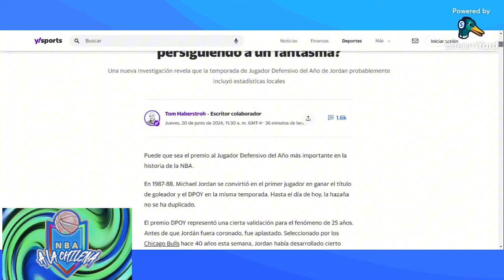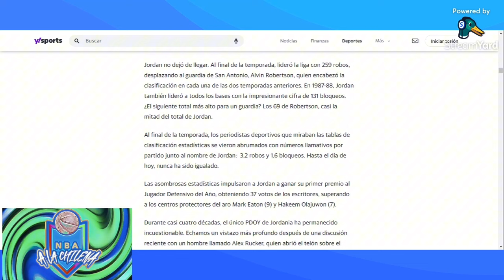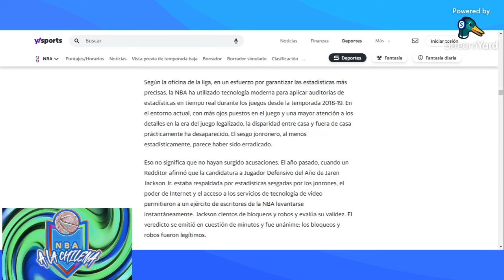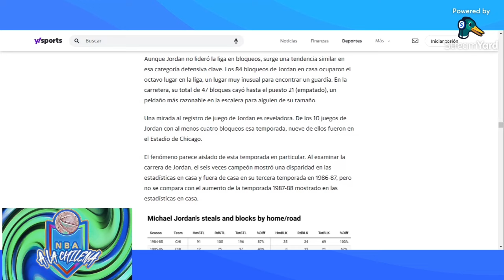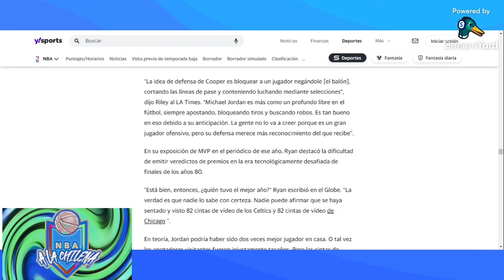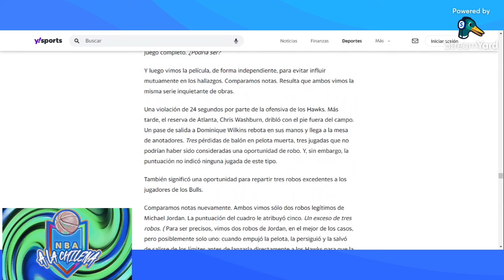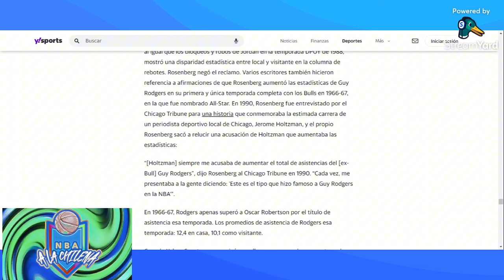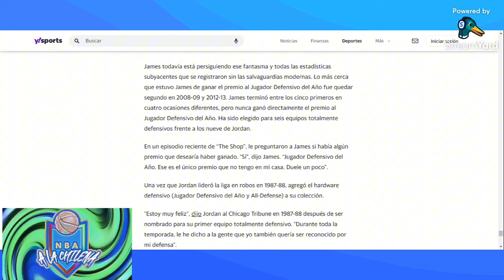Se alteraron los robos/tapones de Michael Jordan jugando en casa para que ganara el DPOY en el 88?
Aquí se pueden unir al grupo de Telegram de la comunidad NBA a la Chilena 🇨🇱